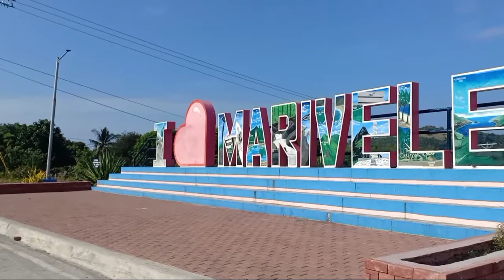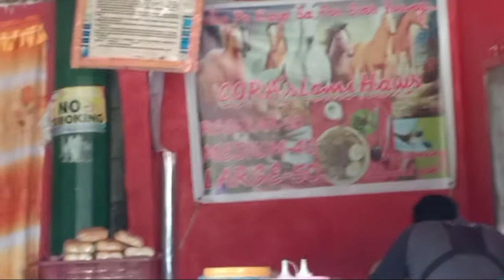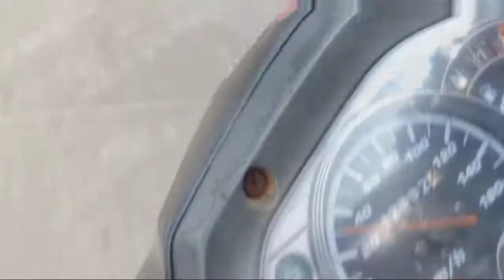Wala siyang KAMAY at PAA simula pinanganak.Paano siya nabubuhay😥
👉 SHARE MO, TULONG MO

Unang araw ng pag pasyal ko kay ate " MALOU "

Isa na namang kababayan natin ang pinasyalan  ng Limos Witness TV.
Dahil sa kanyang nakakaawang kalagayan,
Siya si ate '''MALOU''' pinanganak na walang Kamay at Braso at patuloy na lumalaban sa hamon ng BUHAY gaano man eto kahirap handang magsakripisyo para sa pang araw araw nilang pangangailangan.

Eto po ang inyong lingkod !
     Limos Witness TV

 Patuloy  po tayong mag hahatid ng TULONG para sa ating mga kababayan ,at mabigyan ng panibagong PAG -ASA ,maiparamdam ang tunay na kahulugan ng PAGMAMAHAL sa kapwa.

Sa mga willing pong mag share ng blessings at pagmamahal para sa ating mga kababayan na kapos sa pamumuhay, maaari po ninyong ipadala sa mismong tao na gusto po ninyong abutan ng tulong .

Maari din po ninyo akong kontakin sa aking email add at Facebook Account !
Facebook Account : Melvin Soriano Limos
Cellphone no: Globe - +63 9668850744
Gcash : Melvin S. Limos - 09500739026

     *PAALALA*
Mag ingat po tayo sa mga Scammer na gumagamit ng fake na FB Account para makahingi ng        tulong.

I hope someday I can go to different towns to give help to our disabled and poor people who are not reached by social media.

We helped one another and  the goodness come back !
Share our blessing's  and spread Love !

Maraming salamat sa walang sawang suporta sa  team ng Limos Witness TV .
Mabuhay po at patuloy po tayong pagpalain ng Panginoon.

STAY SAFE AT GOD BLESSED PO SA ATING LAHAT .